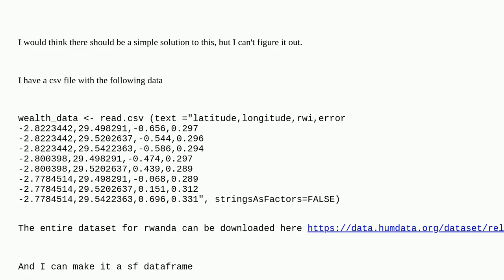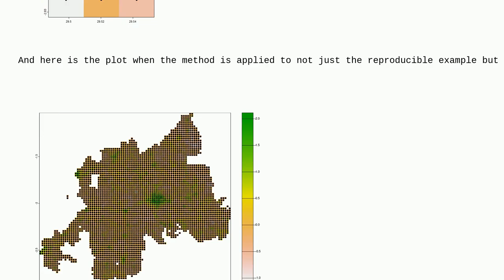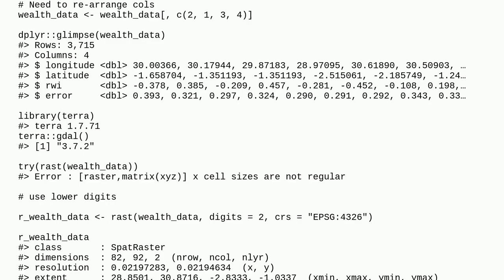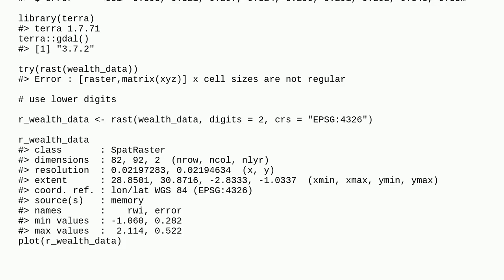Gis: Convert vector data to terra raster where vector points are center of tiles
Convert vector data to terra raster where vector points are center of tiles

A special thanks goes out to the community

  raster terra sf r